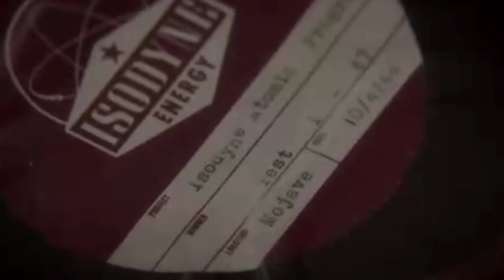Agent Carter Review Episode 10-A View In The Dark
Season 2 Is Finally Here And The Reviews Are Also Here

Find Me On The Following Social Media Platforms